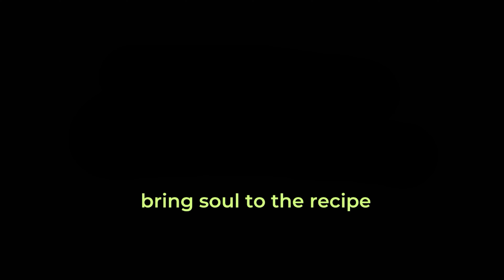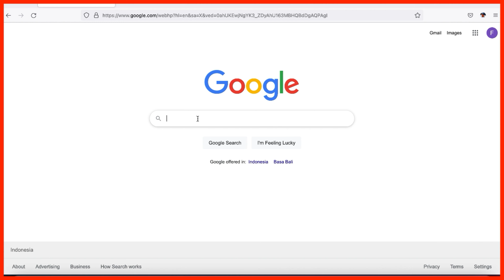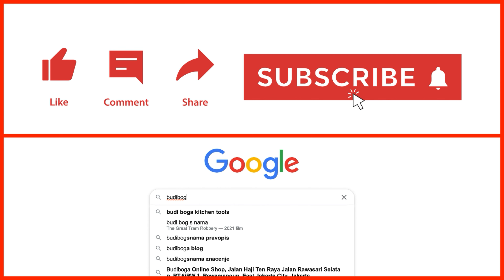SPAGHETTI BOLOGNESE PRAKTS MUDAH DIBUAT - MASAKAN PASTA ITALIA - RESEP PASTA RUMAHAN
BAHAN-BAHAN:
200 gr spaghetti
60 gr bawang bombay cincang
4 siung bawang putih, dicincang
250 gr daging sapi giling
6 sdm saus tomat
2 sdm saus sambal
2 sdm tomato pasta
3 buah tomat, potong dadu
2 lembar daun bay leaf
1 sdt bubuk oregano
1 sdt bubuk basil
½ sdt lada bubuk
1 sdt garam halus
1 sdt penyedap rasa
150 ml susu tawar cair
60 gr paprika, potong dadu
60 gr wortel, potong dadu
keju parmesan parut
olive oil

CARA MEMBUAT:
1. Didihkan air dan tuang sedikit minyak. Rebus spaghetti hingga matang. Tiriskan dari air;
2. Tumis bawang putih dan bawang bombay hingga harum. Masukan daging cincang, saus tomat, potongan tomat, saus sambal, pasta tomat, dan bumbu-bumbu;
3. Ketika daging telah berubah warna, Tuang susu tawar cair dan sebagian parutan keju parmesan. Masak hingga matang;
4. Masukkan spaghetti kedalam wajan bekas memasak saus, aduk rata. Masak sebentar dan matikan api;
5. Hidangkan spaghetti ke dalam piring saji. Tuang saus Bolognese dan taburi parutan keju diatasnya;
Sajikan panas.

INGREDIENTS:
200 gr of spaghetti
60 gr of chopped onion
4 cloves of garlic, chopped
250 gr of minced beef
6 tbsp of tomato sauce
2 tbsp of chili sauce
2 tbsp of tomato paste
3 pcs of tomato, diced
2 leaves of bay leaf

1 tsp of oregano powder
1 tsp of basil powder
½ tsp of pepper
1 tsp of salt
1 tsp of seasoning powder
150 ml of whole milk
60 gr of diced bell pepper
60 gr of diced carrot
grated parmesan cheese
olive oil

METHOD:
1. Heat the water and pour a little oil. Bring the spaghetti to a boil till al dente. Rinse from the water;
2. Sautee garlic and onion till fragrant. Add chopped beef, tomato sauce, diced tomatoes, chili sauce, tomato paste and the rest of spices;
3. Once chopped beef changes its color, pour whole milk and some grated parmesan cheese. Let them cook well;
4. Put back spaghetti into pan that has cooked sauce, stir well. Heat up for a moment and turn off the stove;
5. Serve spaghetti into serving plate. Add Bolognese sauce and sprinkle grated cheese on top of it;
Serve hot.
For 3 portions.